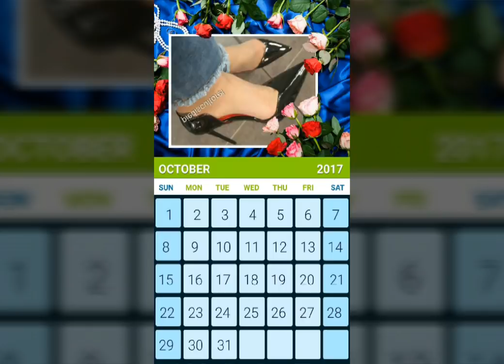CALENDARI ZIESCHI 2017